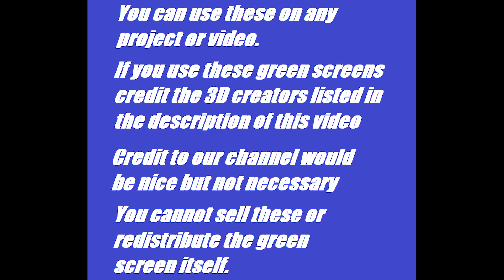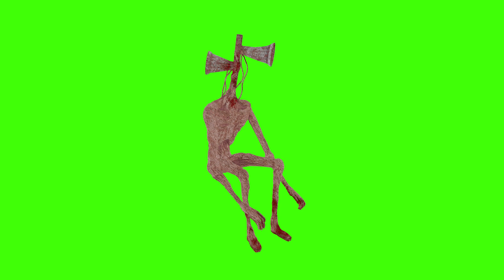Siren Head Horror skunx 2 Green Screens | Trevor Henderson Fan Made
Siren Head Horror skunx 2 Green Screens

360 Video || Siren Head 360 VR Part 2
Siren Head- Horror Short Film
Shutter Authority
360 Video || Siren Head 360 Movie Part 1 || Piggy Granny Ice Scream Mr Meat & more in VR
DV Animations
Benjamin Busby
10 Siren Head Sightings Caught on Tape